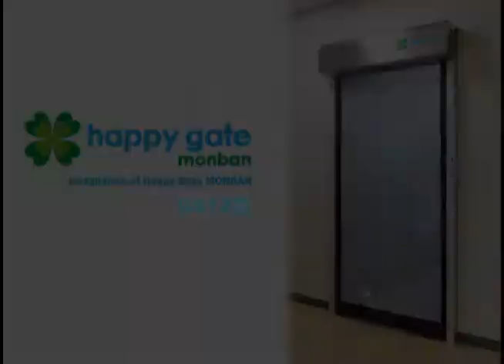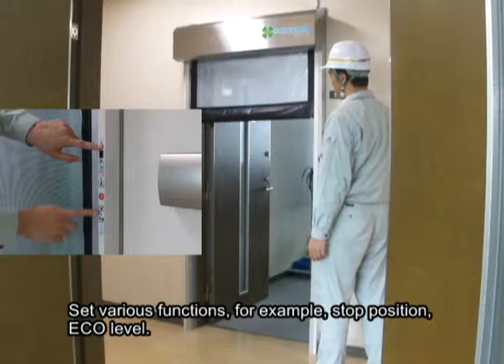Happy Gate Monban ( Installation) Video 3/3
Integrated Air Curtain system (Sheet Shutter)
Literal Translation of the Japanese word "monban" in English means "gate watcher"

Completely Made in Japan